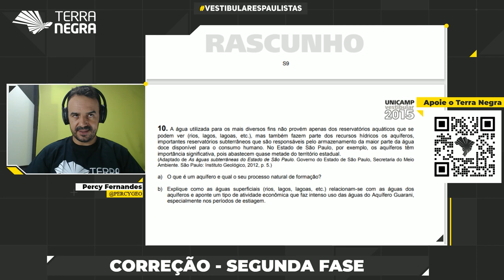Aquíferos e o Aquífero Guarani - Unicamp - Geologia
Aquíferos são fontes hídricas fundamentais para a sociedade. São estruturados majoritariamente em litologia sedimentar, associados a rochas porosas e/ou permeáveis como os arenitos. Porém existem diversas estruturas e condições para consolidar um estoque hídrico subterrâneo. Essa foi uma questão que envolveu o conteúdo de Geologia na segunda fase do vestibular da Unicamp 2015. Segue a questão:

A água utilizada para os mais diversos fins não provém apenas dos reservatórios aquáticos que se podem ver (rios, lagos, lagoas, etc.), mas também fazem parte dos recursos hídricos os aquíferos, importantes reservatórios subterrâneos que são responsáveis pelo armazenamento da maior parte da água doce disponível para o consumo humano. No Estado de São Paulo, por exemplo, os aquíferos têm importância significativa, pois abastecem quase metade do território estadual.
(Adaptado de As águas subterrâneas do Estado de São Paulo. Governo do
Estado de São Paulo, Secretaria do Meio Ambiente. São Paulo: Instituto Geológico, 2012, p. 5.)

a) O que é um aquífero e qual o seu processo natural de formação?
b) Explique como as águas superficiais (rios, lagos, lagoas, etc.) relacionam-se com as águas dos aquíferos e aponte um tipo de atividade econômica que faz intenso uso das águas do Aquífero Guarani, especialmente nos períodos de estiagem